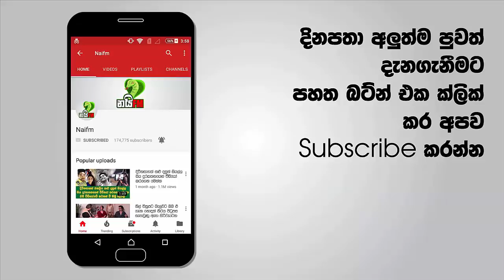යකෝ ඔහොම ඉන්න එපා උඹලා ෂෝ එකක් කරපියව් ටිකට් උණු කැවුම් වගේ විකිනෙයි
යකෝ පිස්සු හැදුනා බං කොහෙද බං උඹලා මෙච්චර දවස් හැංගිලා හිටියේ බලපන්කො මුගේ වොයිස් එකට අනිකා ගිටාර් එකෙන් දෙන බැකින් එක පිස්සු කොර